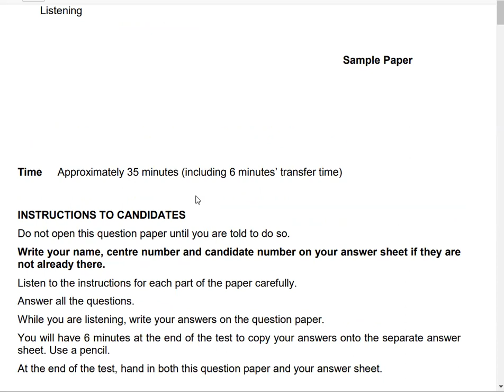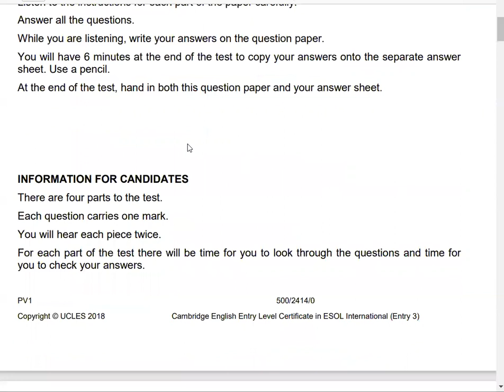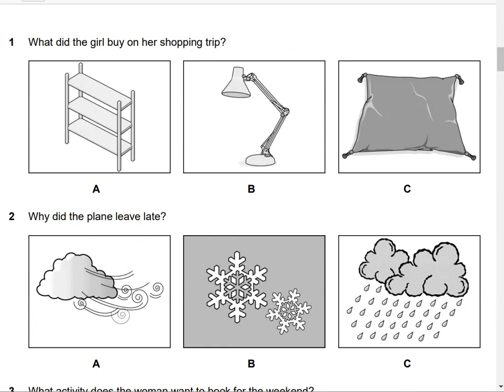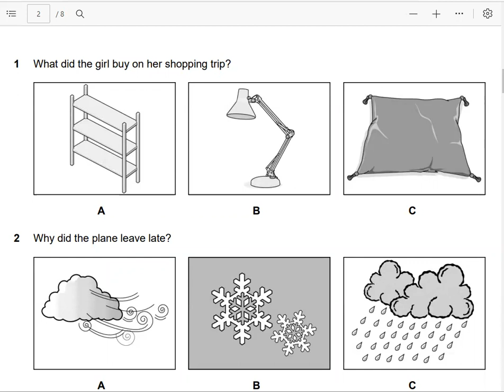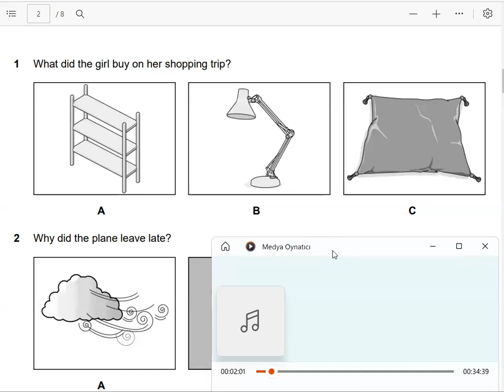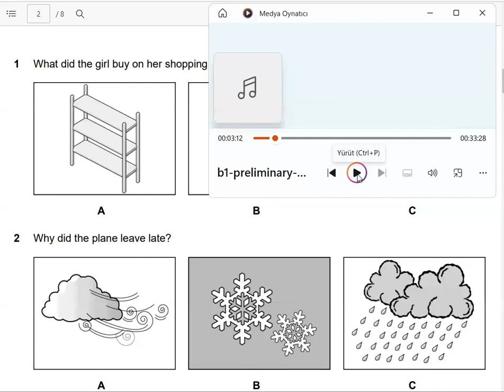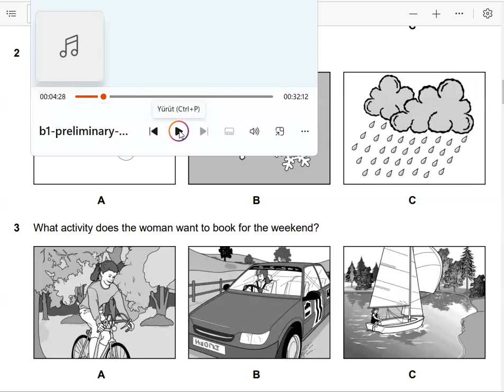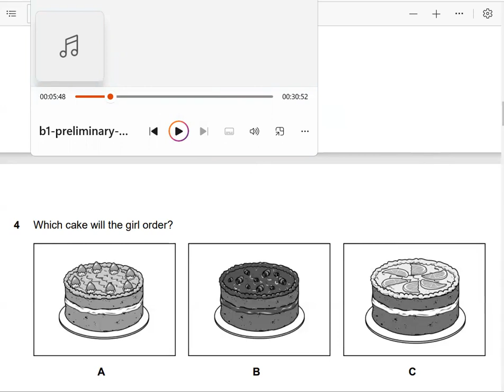iNGİLİZCE HAZIRLIK SINIFI B1 FİNAL SINAVI LISTENING SORU ÇÖZÜMÜ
Bu videoda  B1 İngilizce final sınavı na hazırlık amacıyla örnek bir listening sınavının soruları dinleme yapılarak uygulamalı olarak çözülmüştür.